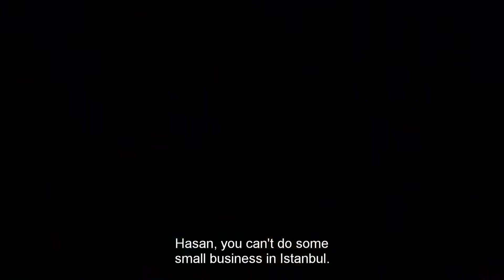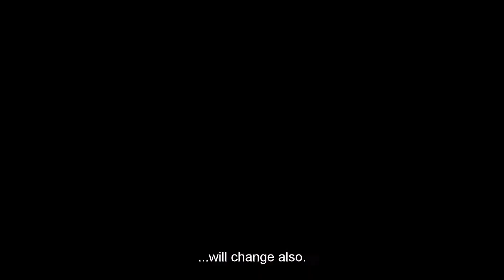Matter of Respect (Seref Meselesi) Tv Series Trailer (Eng Sub)